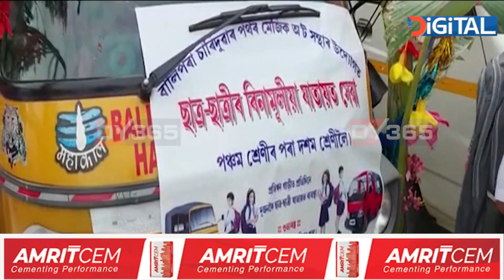সমাজ সেৱাৰ বাবে ধন যিমান লাগে, তাতোতকৈও লাগে এটা সুবিশাল মন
সামাজিক দায়বদ্ধতা বা আনক অকণমান সহায় কৰাৰ যেতিয়া দুৰ্বাৰ হেঁপাহ থাকে, তেতিয়া প্ৰতিটো কাৰ্যই সহজসাধ্য হৈ পৰে। তাকেই প্ৰমাণ কৰিলে বালিপৰাৰ একাংশ লোকে। কি কৰিলে তেওঁলোকে?